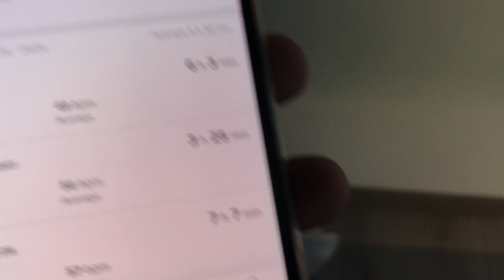Ei, kdo pa je Blaž?! - VLOG #183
...sam res, kdo je Blaž? Mraz, 9km teka in pakiranje... Pa vrnil se je domov...
Big tnx to Trkaj za njegov top komad

Rode VideoMic Pro R Rycote

Gopro hero5

DJI spark - SAVED